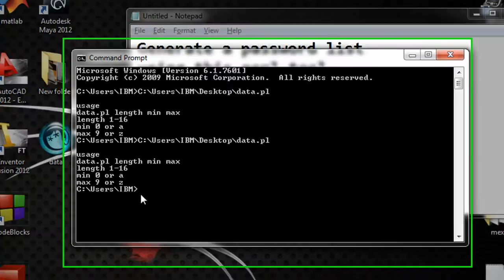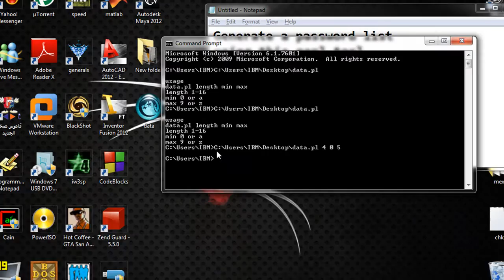generate password list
perl tool